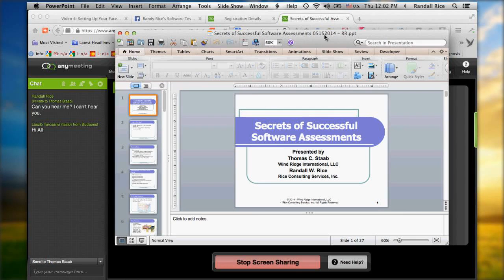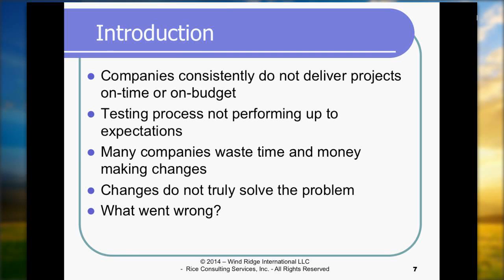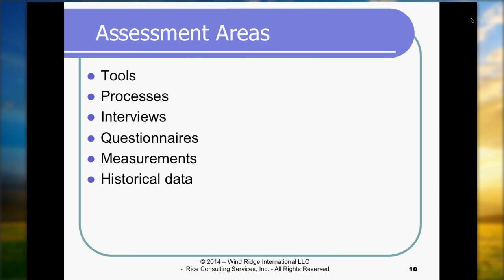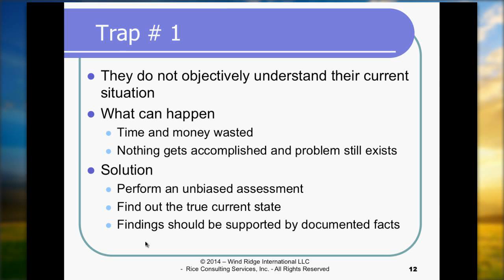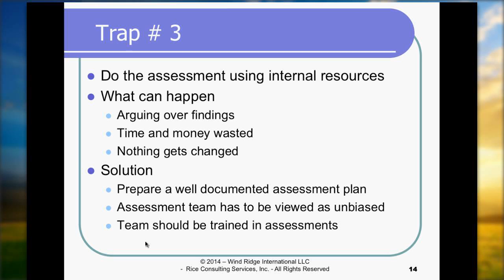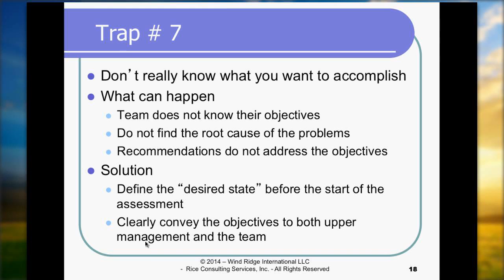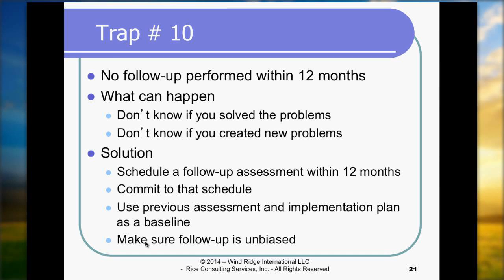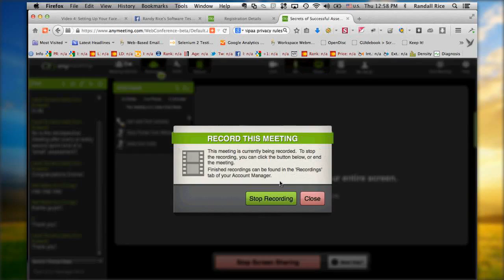Secrets of Successful Assessments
Randy Rice of Rice Consulting Services and Tom Staab of Wind Ridge International describe software assessments and traps to avoid when performing them.